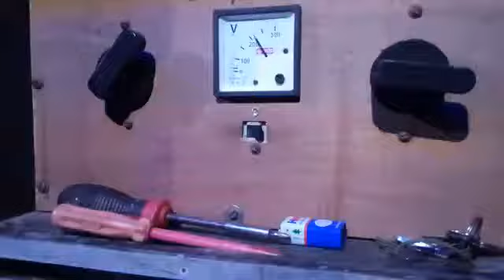Rupa Bahar Dekhe Bar Bar9091356731-8617507226 nandapur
Amit manna